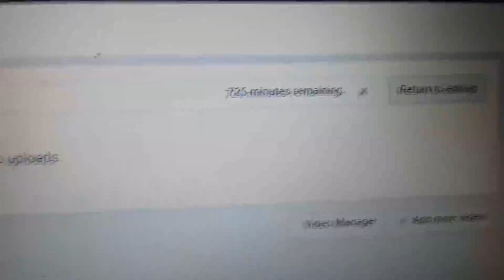I Messed Up!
Hey everyone! This is just something different I'm trying out. I'm still trying to get the hang of it so bear with me.